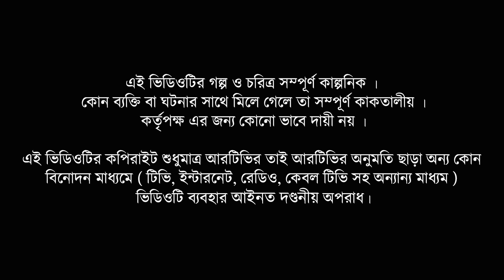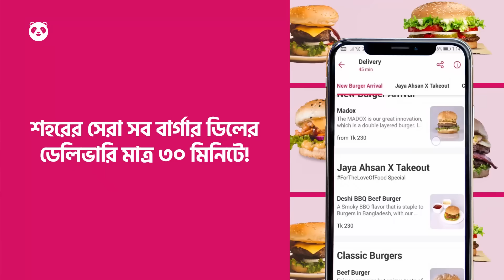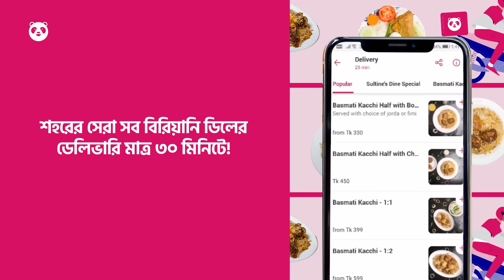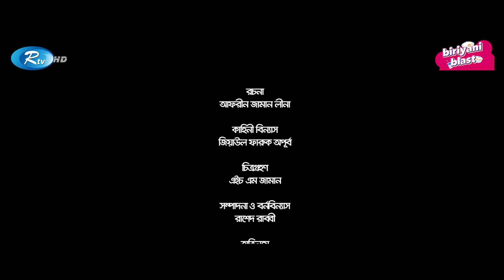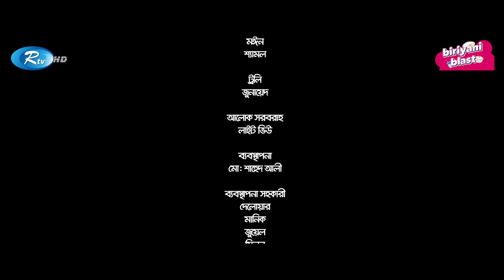Rokto | রক্ত | Ziaul Faruq Apurba, Sabila Nur | Rakesh Basu | Eid New Natok 2021 | Rtv Natok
Drama                            : Rokto
Cast                               : Ziaul Faruq Apurba, Sabila Nur, Naresh Bhuiyan, Shilpi Sarker Opu
Script                            : Afrin Zaman Leena
Story Development    : Ziaul Faruq Apurba
Screenplay & Direction: Rakesh Basu
Production                  : Bengal Multimedia Limited

নাটক                            : রক্ত
অভিনয়                        : জিয়াউল ফারুক অপূর্ব, সাবিলা নূর, নরেশ ভূইয়া, শিল্পী সরকার অপু
রচনা                             : আফরীন জামান লীনা
কাহিনী বিন্যাস             : জিয়াউল ফারুক অপূর্ব
চিত্রনাট্য ও পরিচালনা : রাকেশ বসু
প্রযোজনা                     : বেঙ্গল মাল্টিমিডিয়া লিমিটেড